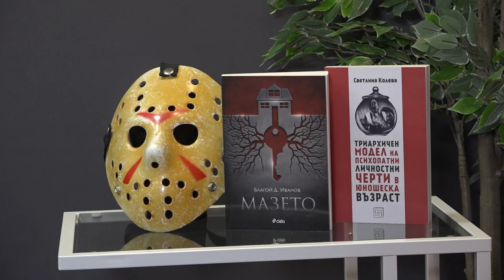Ratio ДНК: Какво ни кара да треперим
Този четвъртък гледайте премиерата на следващата част от Ratio ДНК. Продължаваме с мрачен епизод, посветен на онова, което ни кара да треперим!

Психологът д-р Светлина Колева и хорър-авторът Благой Иванов, които разговарят за страха, психопатията и садизма.

Можем ли да бъдем научени да се страхуваме от нещо? Защо хорърът е едновременно отблъскващ и привличащ? Как се е променил начинът, по който гледаме на психопатията? Къде се пресичат ужасяващото и изкуството и как ни въздейства естетизацията на страховитото? Това са само някои от въпросите, които обсъдихме с тях в едночасовата ни дискусия.

Не пропускайте премиерата на епизода - този четвъртък, 17.06, от 20:00!

Серията Ratio ДНК се осъществява с подкрепата на Столична Програма “Култура”.